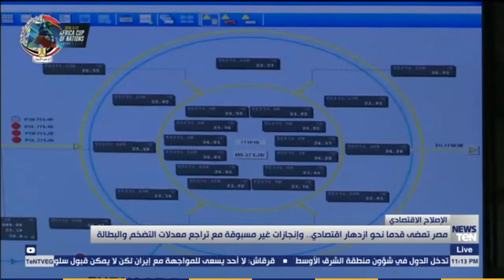مصر تمضي قدما نحو ازدهار اقتصادي.. وإنجازات غير مسبوقة مع تراجع معدلات التضخم والبطالة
أخبار_TeN| مصر تمضي قدما نحو ازدهار اقتصادي.. وإنجازات غير مسبوقة مع تراجع معدلات التضخم والبطالة